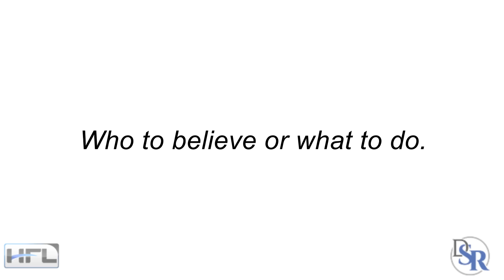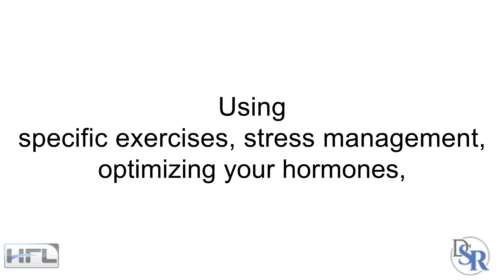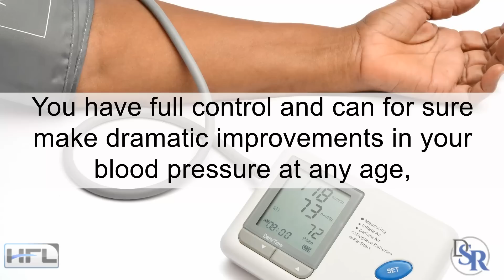🌡️ The REAL Causes of High Blood Pressure - PROTECT YOURSELF - By Dr Sam Robbins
🌡️ The REAL Causes of High Blood Pressure & How To Lower It Naturally? - By Dr Sam Robbins
I got a question the other day asking:

I have high blood pressure and I want to lower it naturally. However, as you stated in one of your previous videos, “it’s best to first know the CAUSES of a problem, so we can reduce or eliminate them and ALSO utilize natural and healthy solutions at the same time  - you’ll get much faster results, with half the effort.”

I agree completely Dr. Sam and so, what are the top causes of high blood pressure? I know it has to be genetics, since both my parent’s have hypertension. What about diet, exercise, stress, hormones, etc., etc. There are so many factors when I search google, I’m confused as to where to start, who to believe or what to do. Thanks

Yes, a major problem with the internet is too much information and most of it is either wrong or contradictory. Two so-called experts can literally say the opposite. And every clinical study can be refuted by another clinical study.

So, most of us become frustrated, feel hopeless and thus, just give up or simply listen to our doctors and take the harmful drugs because it’s easy and not complicated.

However, most of us also know that using medications ALWAYS leads to long-term problems. There’s no way around it.

So yes, let’s lower your blood pressure naturally.

And some factors we can’t change - such as genetics and aging.

However, the correct life-style of eating better foods and eliminating others, using specific exercises, stress management, optimizing your hormones, taking clinically proven herbs and supplements…  and so forth, can easily turn “on” or “off” gene expression.

Which is what’s called epigenetics.

Thus, you have full control and can for sure make dramatic improvements in your blood pressure at any age, which is great news.

And with that said, I want you to watch my next YouTube video about Top 10 Causes of High Blood Pressure & My Favorite Natural Solutions
Please watch that video right now, while it’s fresh on your mind. You’ll see the link below, in the description area.

And also, there’s a special Ask Dr. Sam link that goes directly to me. Let me know what topics you want me to cover and what question you want to ask me. You’ll get some cool free stuff if I answer your question in my next video.
Thanks
DrSamRobbins